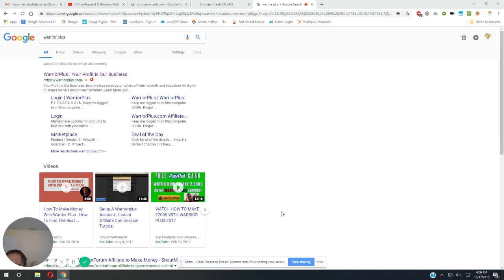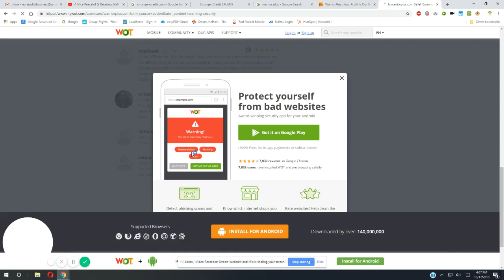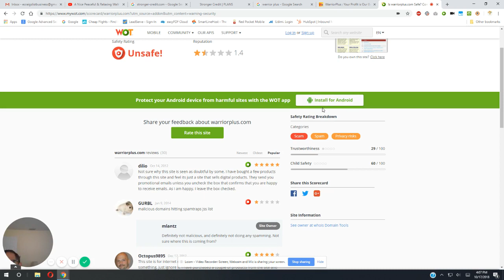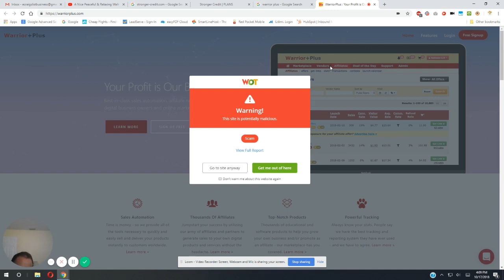Warrior Plus review... No good , Do not buy on Warrior Plus! Scam review...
I bought something on warrior plus website. A shitty eBook. never again